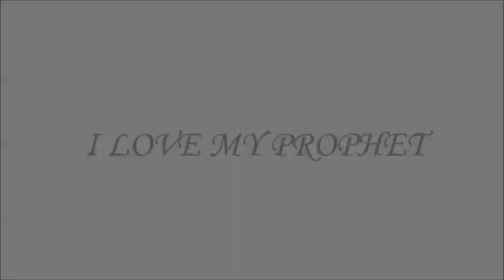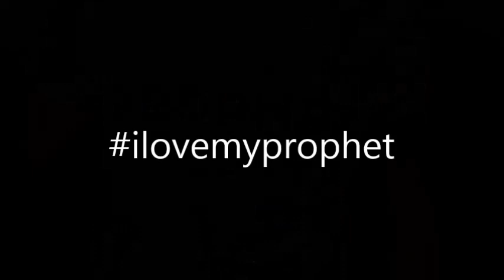Rana Music - I Love My Prophet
Songtext: Mücahid BK